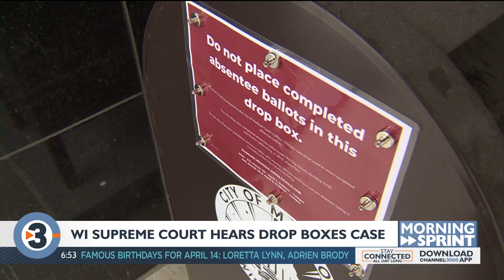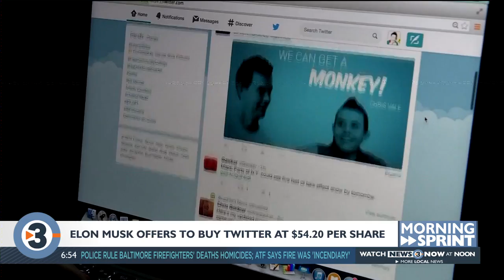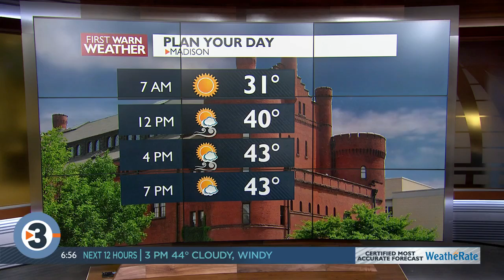Thursday Morning Sprint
Thursday morning's news and weather headlines from News 3 Now This Morning.